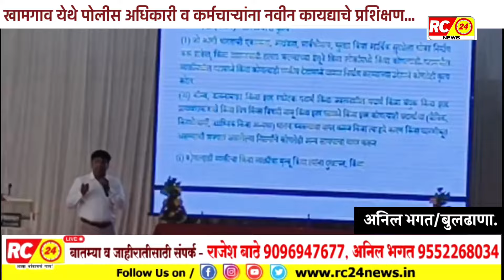खामगाव येथे पोलीस अधिकारी व कर्मचाऱ्यांना नवीन कायद्याचे प्रशिक्षण...